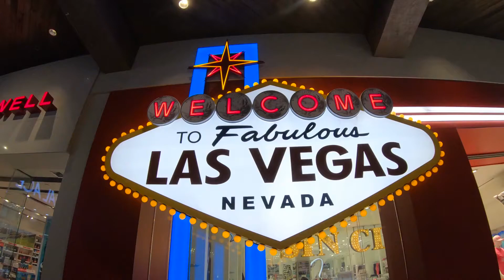拉斯维加斯 威尼斯人酒店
威尼斯人酒店可以说创造了酒店建筑史上的奇迹，大运河在酒店内穿流而过， 在酒店中徜徉仿佛置身于威尼斯，摇着贡多拉的船夫唱着意大利的咏叹调，河岸咖啡飘香，名店、画廊游人熙熙攘攘。有人形容，赌城的每座酒店都是一本书，不仅给游客新奇的享受和经历，还给你震撼人心的体验。